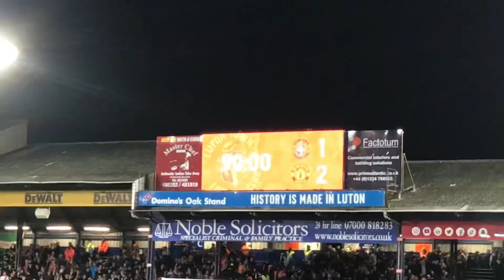My LUTON TOWN - MAN UNITED Vlog